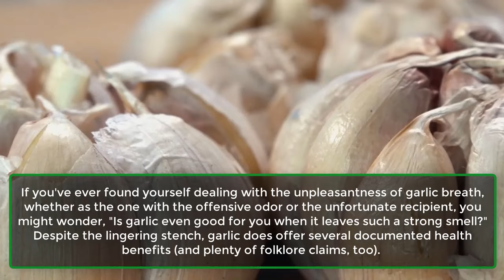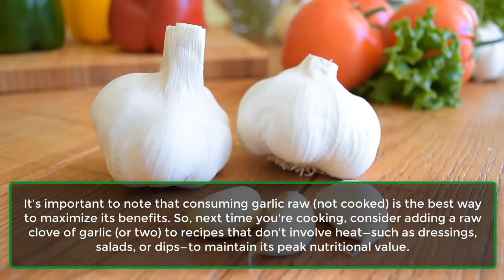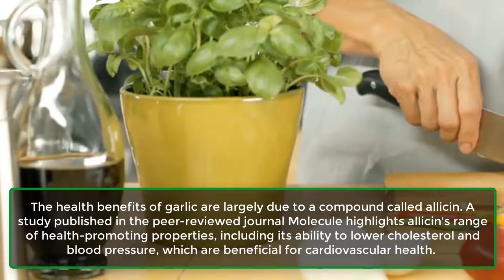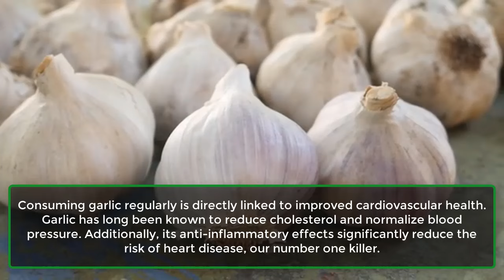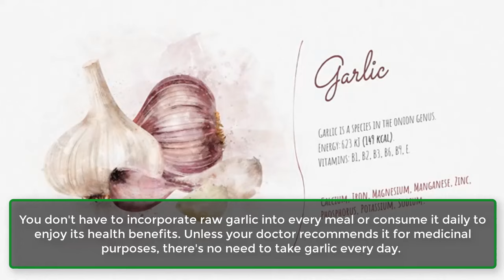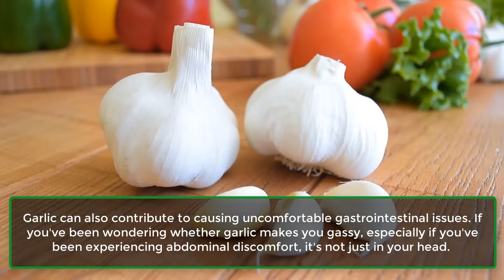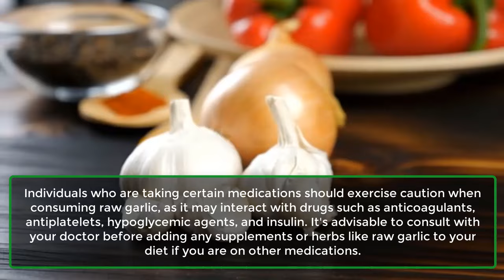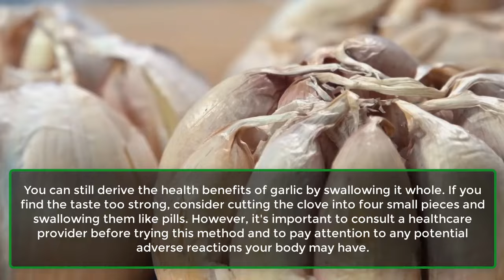7 Health Benefits Of Raw Garlic | What Happens When You Eat Raw Garlic Everyday | Learning Hub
7 Health Benefits Of Raw Garlic | What Happens When You Eat Raw Garlic Everyday | Learning Hub
Let me first ask what your opinion about raw garlic is. Yeah, it doesn't appeal to me, either. But once you learn how beneficial they can be, you'll never stop eating them.
If you've ever found yourself dealing with the unpleasantness of garlic breath, whether as the one with the offensive odor or the unfortunate recipient, you might wonder, "Is garlic even good for you when it leaves such a strong smell?" Despite the lingering stench, garlic does offer several documented health benefits (and plenty of folklore claims, too).
While some of these claims are exaggerated, many are backed by evidence. Here, we delve into some of the top health benefits of consuming raw garlic that make enduring the bad breath worthwhile.
What Is The Healthiest Way To Eat Garlic?
Garlic is one of the most accessible and affordable healthy foods you can eat. "Garlic is packed full of nutrients and adds intense flavor to any dish. It's most potent when used in its raw form," says Lutzi. The good news? Eating raw garlic has its perks, especially considering its many health benefits.
These include fighting infections, boosting the cardiovascular system, regulating blood sugar, lowering blood pressure, and reducing cholesterol. Garlic, and garlic extract, can combat various infections—fungal, bacterial, parasitic, and viral.
It's important to note that consuming garlic raw (not cooked) is the best way to maximize its benefits. So, next time you're cooking, consider adding a raw clove of garlic (or two) to recipes that don't involve heat—such as dressings, salads, or dips—to maintain its peak nutritional value.

So, How Many Garlic Cloves Per Day To Reap The Benefits?
Studies suggest that the optimal daily intake of raw garlic is about one to two cloves to maximize benefits without undesirable side effects like body odor or heartburn.
However, if consuming raw garlic upsets your stomach, the same research indicates that other forms—including garlic allicin, garlic extract, cloves of garlic, garlic capsules, and supplements—might also offer similar benefits.

7 Health Benefits Of Raw Garlic.
The health benefits of garlic are largely due to a compound called allicin. A study published in the peer-reviewed journal Molecule highlights allicin's range of health-promoting properties, including its ability to lower cholesterol and blood pressure, which are beneficial for cardiovascular health.
Indeed, garlic can help manage blood pressure and support overall cardiovascular well-being.

What Does Garlic Do For The Body?
1. It's Good For Your Cognitive Health.
2. It Can Help Support A Healthy Immune System.
3. It Has Anti-Inflammatory Properties.
4. It's Can Be Good For Your Liver.
5. It Can Help Boost Cardiovascular Health.
6. It May Help Protect Against Osteoporosis.
7. It's Beneficial For Skin Health.
Is It Safe To Eat Garlic Every Day?
You don't have to incorporate raw garlic into every meal or consume it daily to enjoy its health benefits. Unless your doctor recommends it for medicinal purposes, there's no need to take garlic every day.
It's crucial to consult your doctor or healthcare provider before adding a garlic supplement to your daily regimen, especially if you're on blood thinners. Garlic supplements can enhance the effects of blood thinning medications, potentially increasing the risk of bleeding.
Additionally, consuming excessive amounts of garlic at once can lead to adverse effects such as headaches, fatigue, loss of appetite, muscle aches, dizziness, or, in rare cases, allergic reactions.
Garlic can also contribute to causing uncomfortable gastrointestinal issues. If you've been wondering whether garlic makes you gassy, especially if you've been experiencing abdominal discomfort, it's not just in your head.
Garlic, along with onions, falls under the category of high FODMAP foods, which means they contain indigestible and slowly absorbed short-chain carbohydrates.
In simpler terms, these foods have components that can be difficult for some digestive systems to process. Individuals who are sensitive to high FODMAP foods may consider avoiding garlic and onions to alleviate these symptoms.
Despite all the health benefits of both raw and cooked garlic, here are some of the side effects you might experience if you significantly increase your garlic consumption.